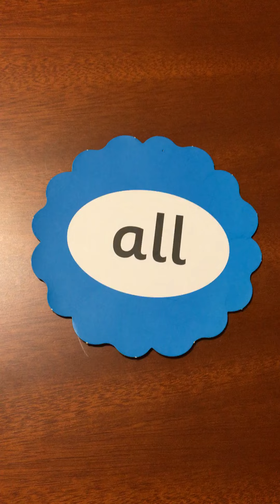Tricky Words Jolly Phonics ジョリーフォニックス トリッキーワード 青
Jolly Phonics Blue Tricky Words